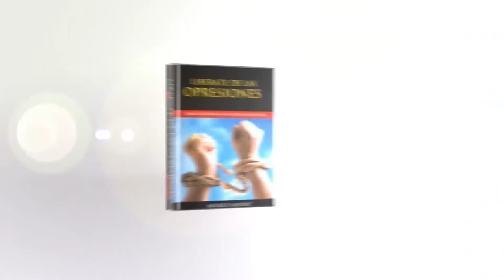CLITV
Informacion?

!!IMPORTANTE!!